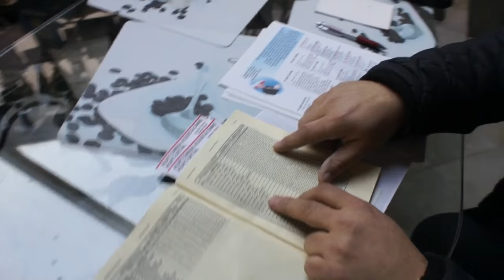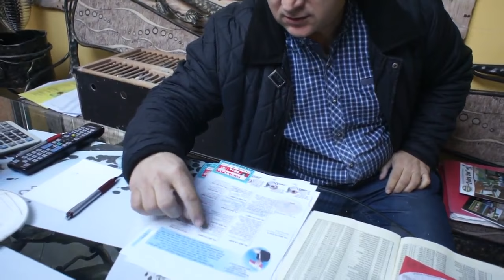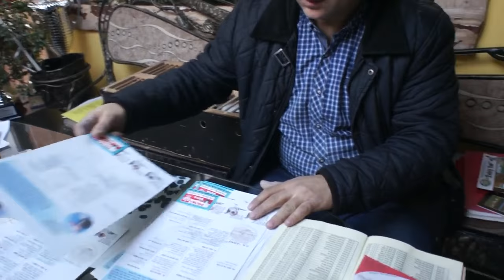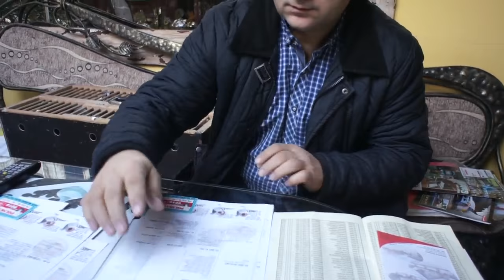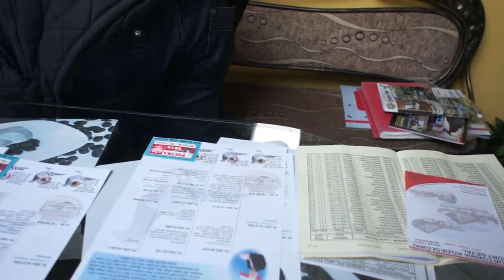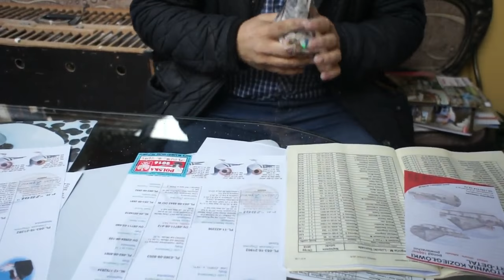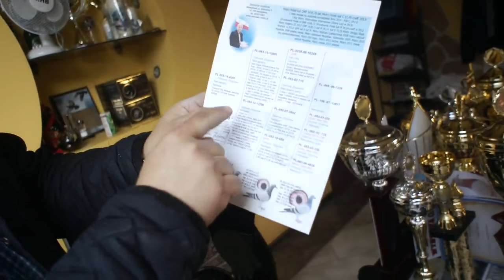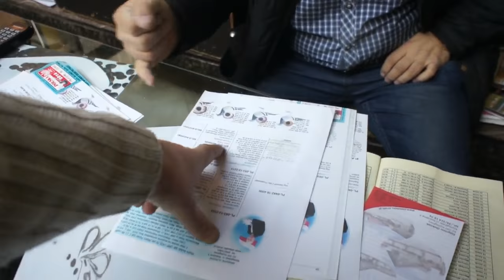Zbigniew Oleksiak - młode 2016 na sprzedaż - 16.12.2016r.